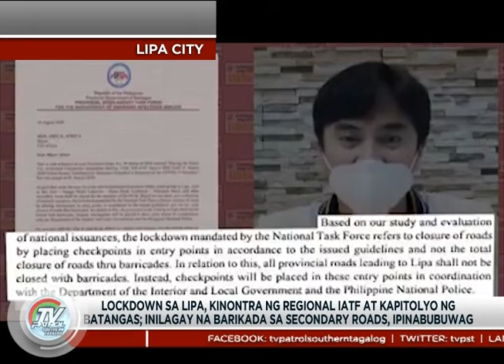Lockdown sa Lipa, kinontra ng Regional IATF at kapitolyo ng Batangas | TV Patrol Southern Tagalog